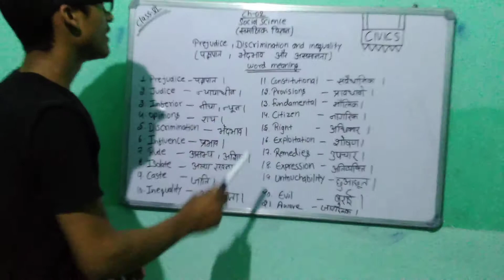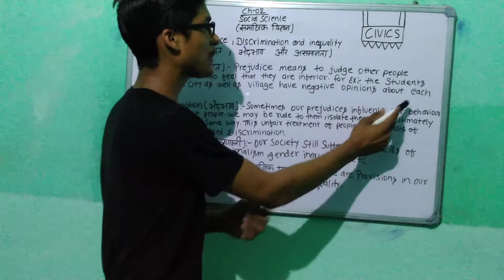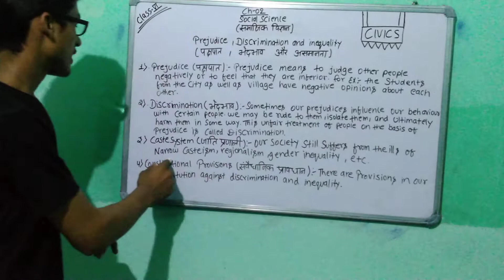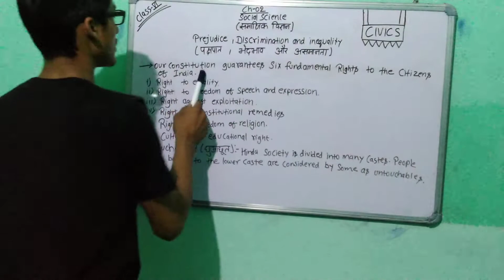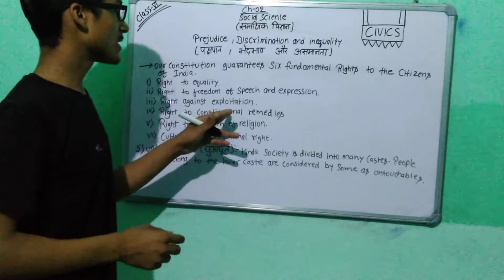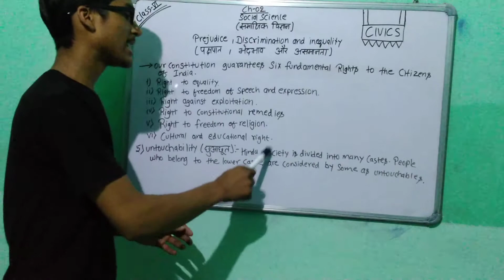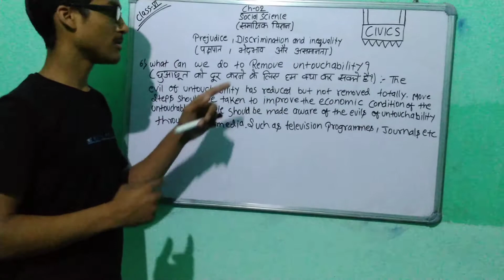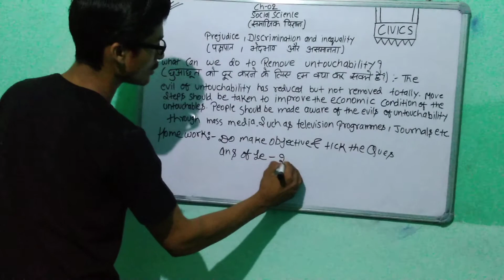CLASS-6 CIVICS PREJUDICE , DISCRIMINATION AND INEQUALITY CHAPTER-2